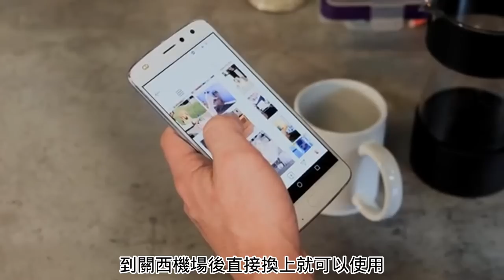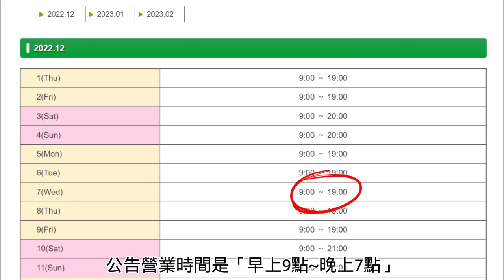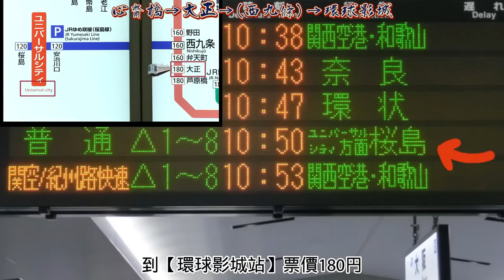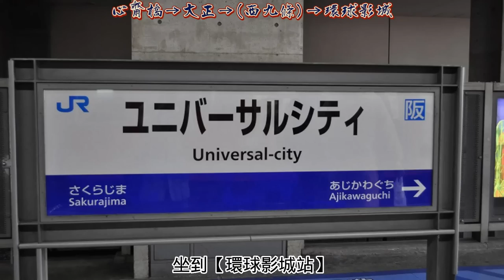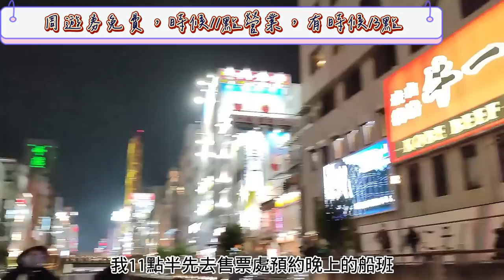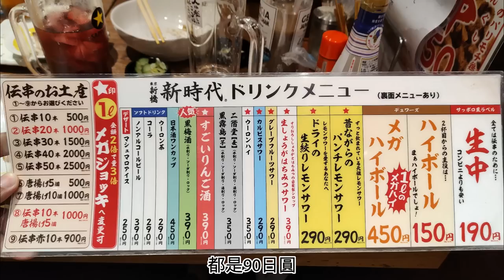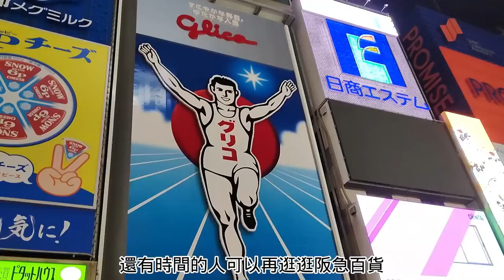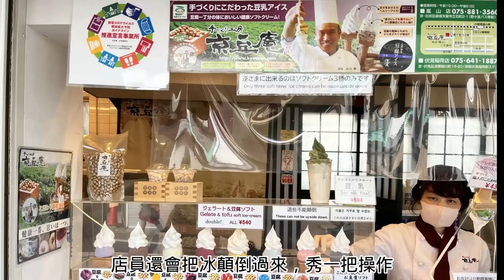【日本京阪自由行】環球影城不買快速通關&大阪/京都旅遊攻略！玩遍熱門設施!周遊券免費行程如何安排？地鐵、電車怎麼坐？臨空城好逛嗎？規劃中的你一定要看完！Osaka,Kyoto,USJ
如果你有以下症頭，歡迎服用：
❓環球影城快速通關好貴！不買又怕會少玩？
❓這個設施好玩嗎？會不會浪費排隊時間還踩雷？
❓大阪周遊券免費行程那麼多要怎麼排？
❓地鐵不會坐，怎麼看路線圖？
❓有沒有便宜好吃的在地店家推薦？
❓第一次去日本，有沒有什麼必備物品？
❓臨空城Outlet好逛嗎？

正好跟老婆去蜜月，分享一下我的旅遊心得
如果大家有什麼問題也都歡迎留言！

✅10分鐘內閒看
【東京自由行2024🗼】日本東京🔆最新景點旅遊攻略🔆｜住宿選擇、交通票券、手機Sim卡、東京地鐵｜規劃懶人包 EP.1

⏰1分鐘速看
【台中義大利麵】一中商圈的莊園氛圍餐廳「宅JAI」｜一定要去打卡的超美聚餐好去處!
👀章節預覽：
00:00 片頭
00:16 出發前必備物件
01:14 環球影城買不買快速通關?
02:36 環球影城交通
03:46 設施介紹及我的排隊時間
06:00 大阪周遊券
07:18 推薦居酒屋:天滿新時代
08:21 京都一日遊
10:23 臨空城Outlet
10:56 結尾
Line：@wess222